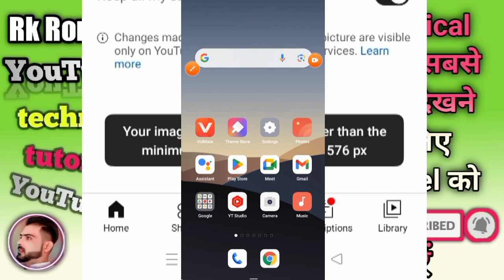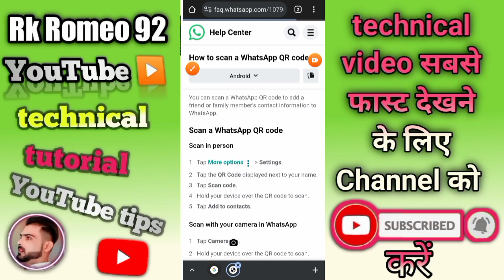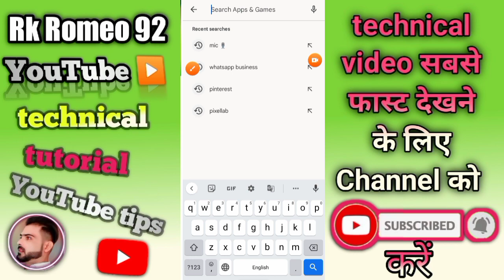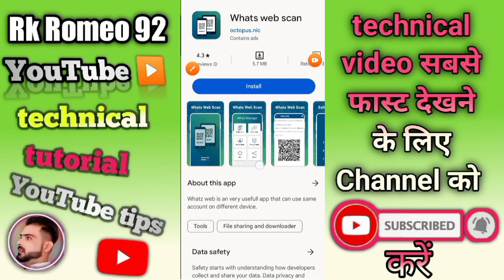Seema Haider ka WhatsApp hack Ho Gaya 😱😱//Seema Haider ka WhatsApp hack kar liya//Seema Haider 😱😱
your description.

Akram Khan
From - UP__Bareilly( India )